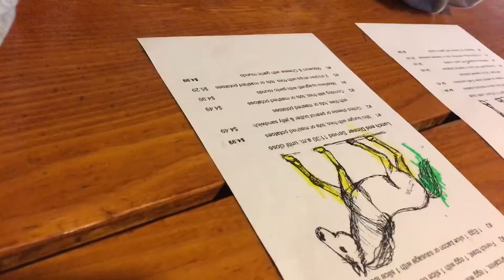Hot Lava Adventure (Last Day)